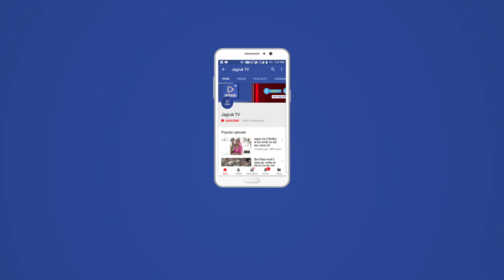JAGRUK TV : धोरीमन्ना : कार में भरी 35 किलोग्राम डोडा पोस्त जब्त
धोरीमन्ना- बाड़मेर पुलिस द्वारा मादक पदार्थों एवं तस्करी के विरुद्ध चलाये जा रहे अभियान के तहत धोरीमन्ना पुलिस ने कार्यवाही करते हुए कार में भरे 35 किलोग्राम डोडा पोस्त को जब्त कर कार को भी जब्त किया।

पुलिस के अनुसार मुखबीर की सूचना पर जाम्भोजी का मंदिर सरहद में सुनसान क्षेत्र में एक कार खड़ी मिलने की सूचना मिली। जिस पर धोरीमन्ना पुलिस में मौके पर पहुंचकर सुनसान जगह पर खड़ी बिना नंबरी फोर्ड फिगो कार की तलाशी ली। जिसमे 3 कट्टो में करीब 35 किलोग्राम अवैध डोडा पोस्त पाया गया। पुलिस ने डोडा पोस्त व कार को जब्त किया। वहीं धोरीमन्ना थाने में एनडीपीएस के तहत मामला दर्ज कर अज्ञात आरोपी की तलाश शुरू कर दी है।